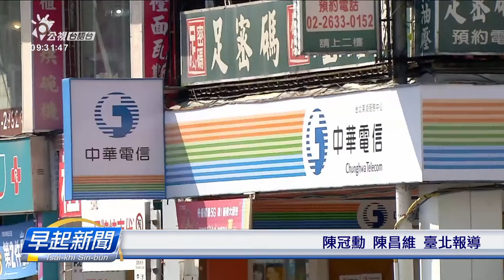手機雄雄袂通 移工：通訊行講愛揣臺灣人過戶 | 公視台語台 | 20231103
亞太電信下個月，就欲和遠傳敆做1間，進煏出、無緣無故、共移工的電話號碼停掉，移工共亞太的店頭反映，店家煞要求移工揣台灣人、共號碼過戶、才會當恢復使用。毋過亞太電信表示，這毋是IN下跤店面，可能是私人的通訊行無驗證件，才會出現這寡問題。

四節新聞 ：　逐工（每天）09:00 / 12:00 / 15:00（拜一至拜五） / 19:00